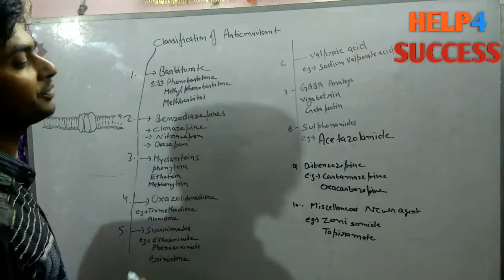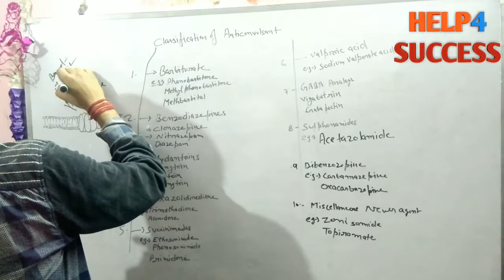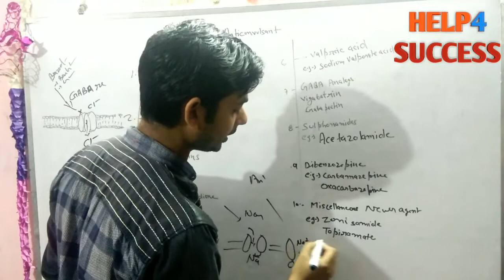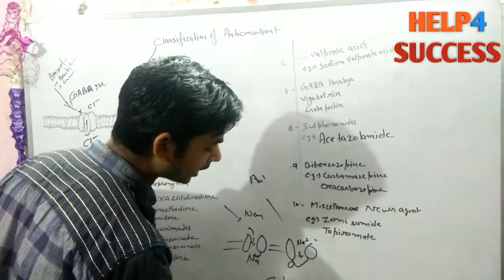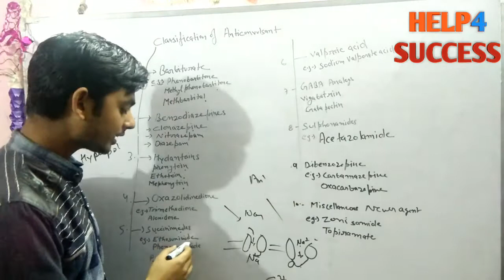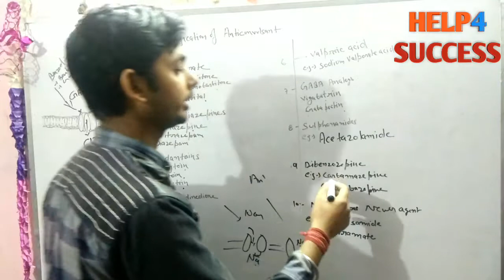Anti epileptic drug simple machenism in hindi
This channel provide you online study video.All the video is in english and hindi formate.

Get free study notes,Learn easy way to remember

This channel cover the syllabus of all class,some institute and some university.

Channel covers,

Maths,

English,

Science,

Medical class notes,

All the comparative exam notes.,

Engineering notes,

All the videos available is in english and hindi formate,

For any notes and other detail comment on comment section.